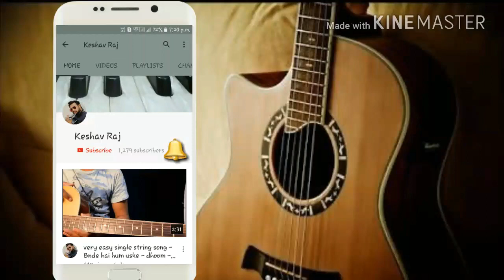Happy birthday Guitar Tabs -Easy Beginners hindi lesson - Keshav Raj (How to play Happy birthday )